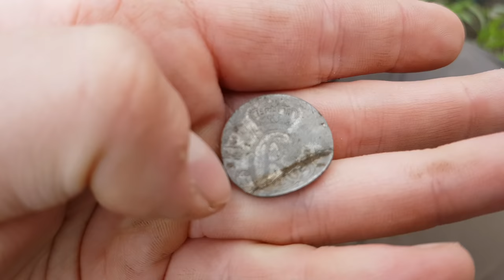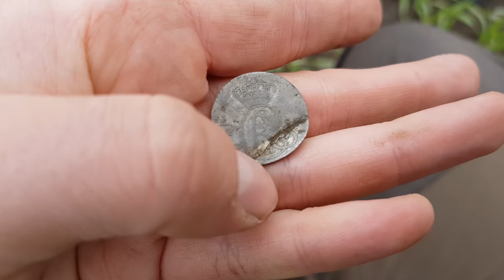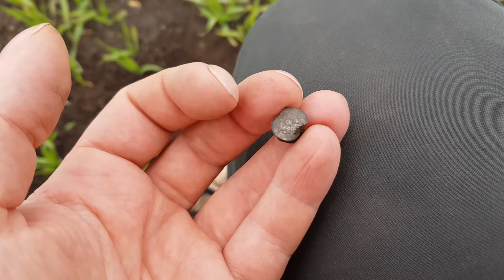UNBELIEVABLE GOLD FOUND Next to Medieval Church!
OMG! True Vikings are on a GOLD ROLL!  This time we are metal detecting around a church from the 12th Century and hit it BIG! We find some really RARE GOLD that is at least from the medieval age. The place where we are treasure hunting is in Thy, Denmark from our two week metal detecting trip. We also find lots of other treasures like old silver coins, unbelievable.

Thank you Kristian and Morten for inviting us over to your awesome fields!
Join us on this epic treasure hunting adventure around Denmark!

Metal Detecting Equipment used:
Minelab Equinox 800
Garrett Pro-Pointer II
Garrett At-Pro
Garrett Metal detecting Finds Pouch
Garrett Mini-Shovel
Fiskars Foldable Shovel
XP Deus Metal Detector
Silver & Gold Testing Kit

Filming Equipment used:
Samsung S8
DJI Mavic Air (Fly More)
GoPro 5 Black Edition
GoPro Selfie Stick
Lammcou Flexible Tripod